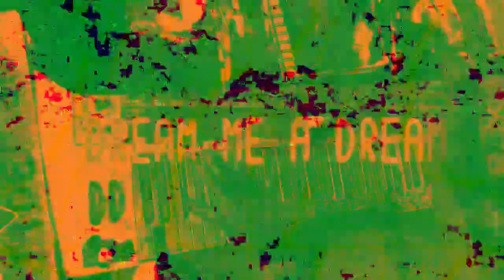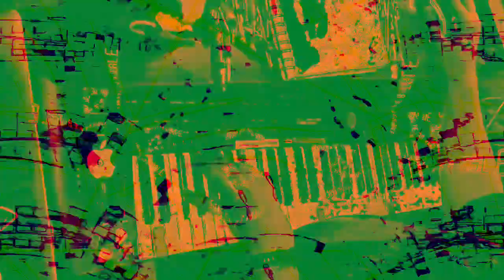[EPILEPSY WARNING] Movie 23 01 30 13h59m49s *Photosensitivity Warning*